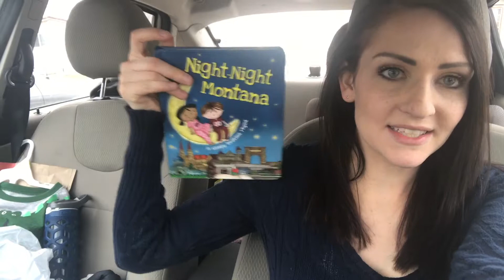Lamest Zoo? |3/22/2018| DailyTaylorLea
LOOK DOWN

Hey guys!

Leave us a friendly commment! We'd love to talk!

New videos daily (unless I end up having internet problems or am lacking internet)

Love Always,
Taylor Lea